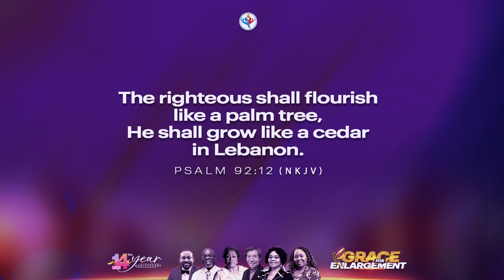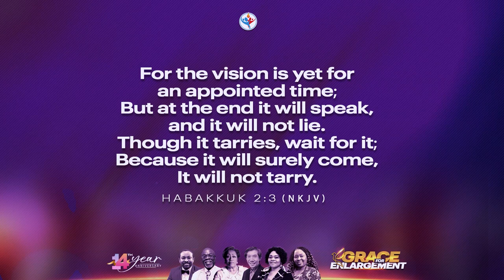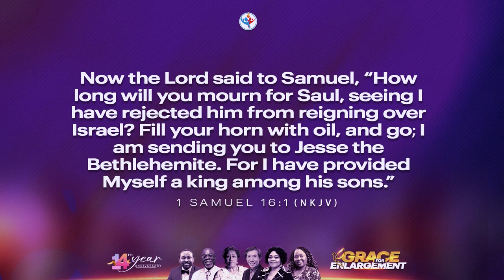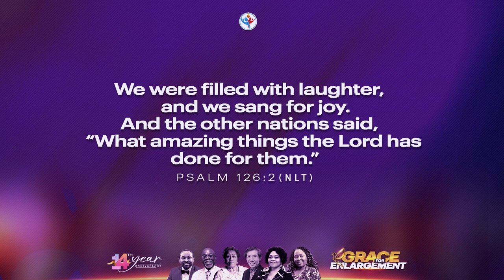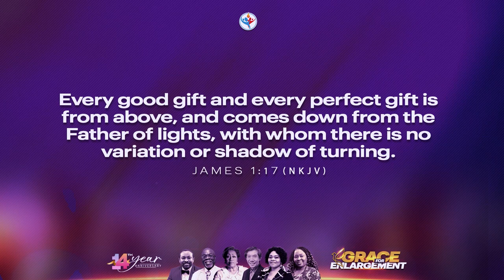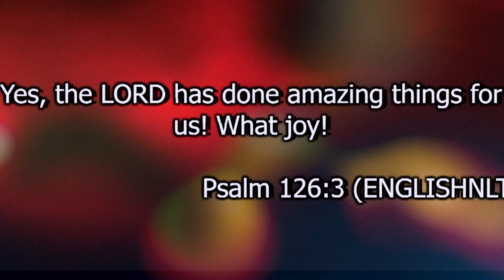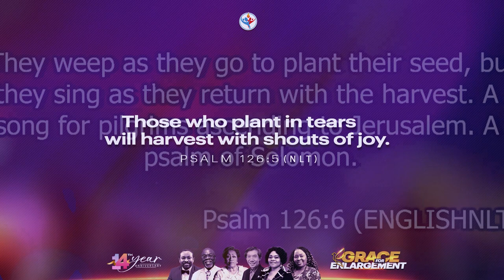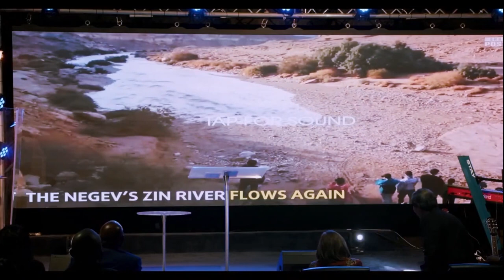Day1 - Pastor Paul Ang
Dr. Paul Ang was born again in 1980. Since 1982, he has been preaching the Word of God.

God Almighty called him into full time ministry in 1987. Pastor Paul quit his career as economics lecturer and has been traveling some 56 nations serving Christ in prophetic and prayer conferences, evangelistic services and ministering in various churches.

Together with his wife, Rev. Dr Christina Ang they conduct prophetic and prayer conferences and ministry training schools both locally and abroad.
Pastor Paul Ang has ministered in many mega churches of 10000, 20,000 and 30,000 members. At the same token he also preaches in small churches. He believes if Jesus Christ preached to one Samaritan woman, it will be an honor to preach to 2 persons.

God has given him the grace and favor to share pulpit with renowned minsters of God like Chuck Pierce, Cindy Jacobs and others.

Paul Ang global Vision has organised Mega International Conference annually for the last 14 years that attracted pastors and leaders from more than 30 nations. Recently God put in his heart to start a Kingdom Connection for Ministers and Ministries (KCMM) for fellowship and partnership. By the grace of God, he fathers and mentors many ministers and leaders from many nations.